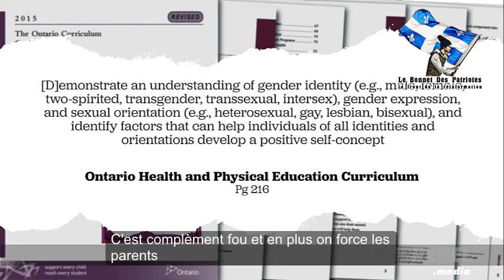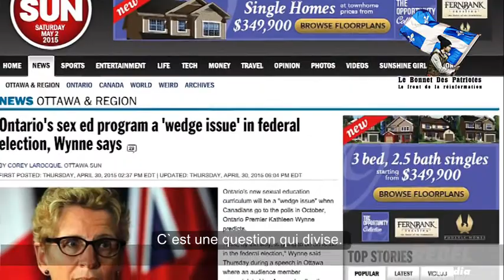Mai 2015 - Théorie du genre en Ontario, un combat politique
Traduction par Mehdi et Mike Deschamps
Kathleen Wynne a décidé de faire de la théorie du genre, son principal programme politique pour les futures élections fédérales du Canada.